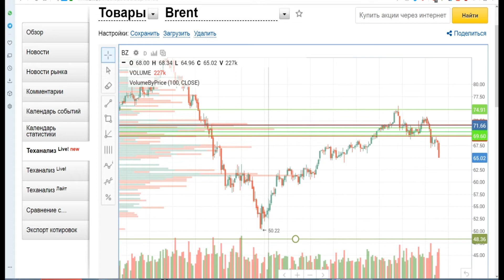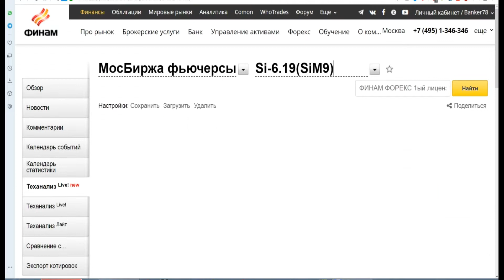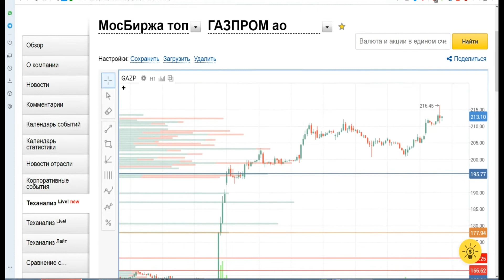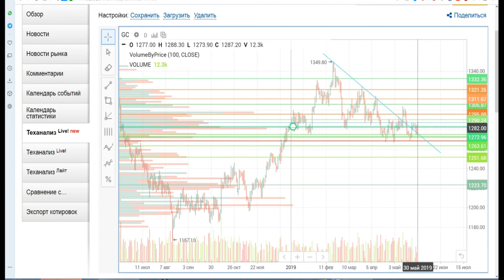ГАЗПРОМ. ПРОГНОЗ на конец МАЯ и начало ИЮНЯ. Нефть. Золото. Прогноз. Аналитика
Обзор рынков. ГАЗПРОМ. Рост акций Газпрома. КУДА ДАЛЬШЕ?

Данное видео  "ГАЗПРОМ. ПРОГНОЗ на конец МАЯ и начало ИЮНЯ. Нефть. Золото. Прогноз. Аналитика " является обзором по основным финансовым рынкам - это золото, нефть, курс доллара, прогноз курса рубля,
сбербанк, газпром (российские голубые фишки), курсы валют (рубль-доллар).

Трейдинг-Аналитика-Обзоры - все эти темы будут освещены в данном видео.